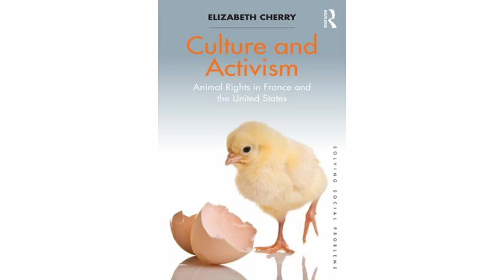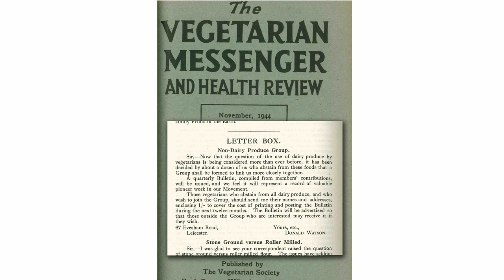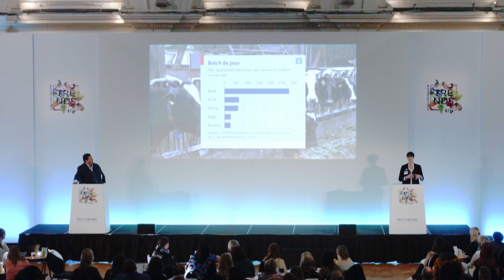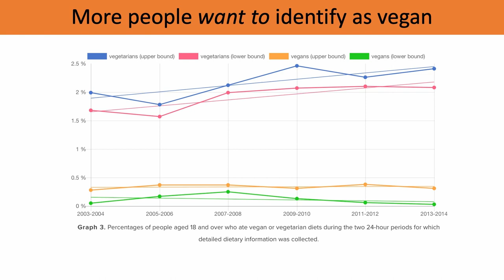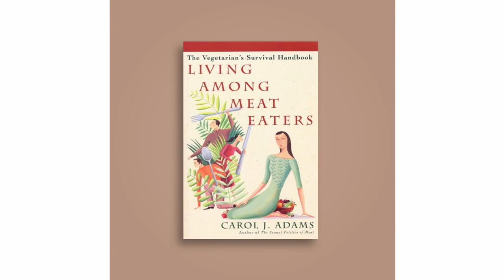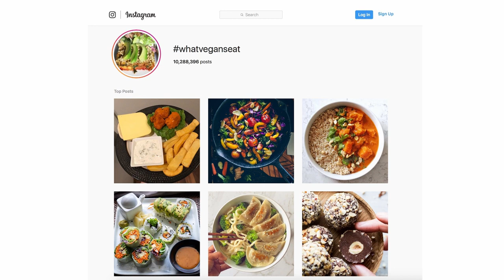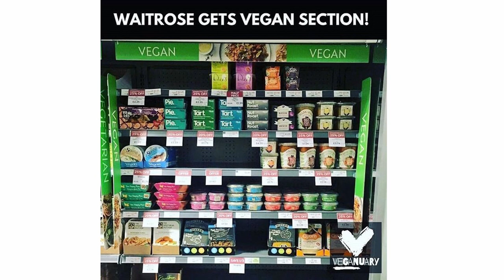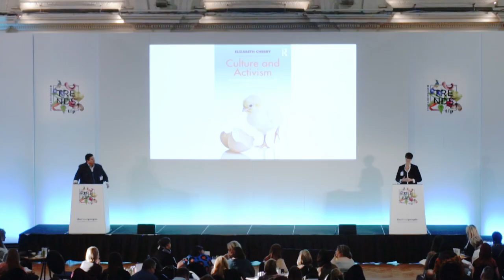Elizabeth Cherry, Associate Professor Manhattanville College | 2018 Trend Event | thefoodpeople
The emergence of a new type of veganism, one that is more hardline, determined and conscientious.